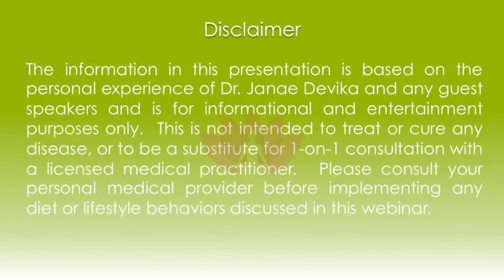Habit 2: Daily Greens - 8 Week Detox